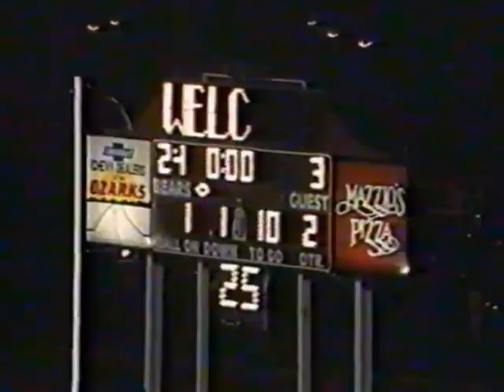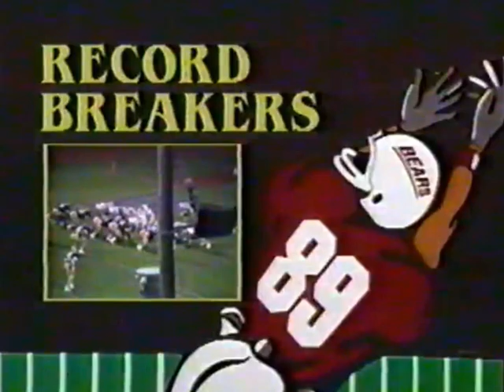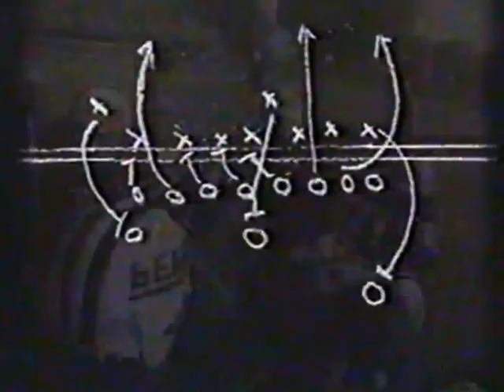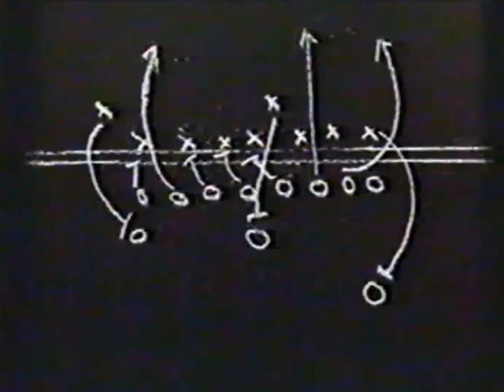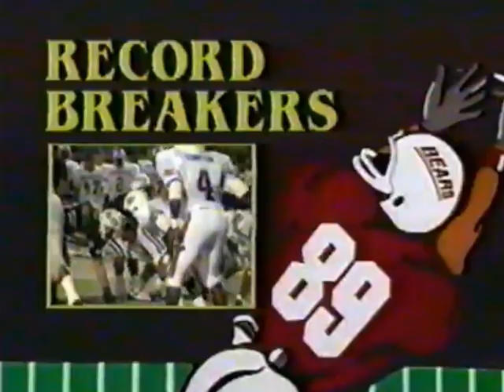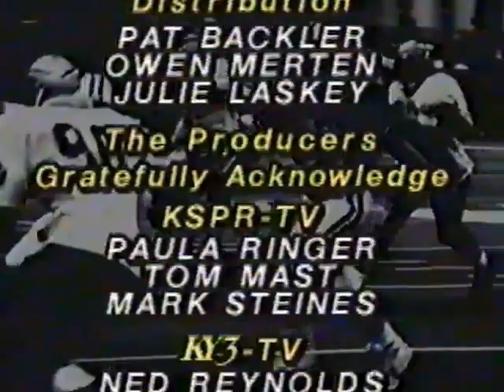1989 Missouri State Football Highlights- (Formerly Southwest Missouri State)